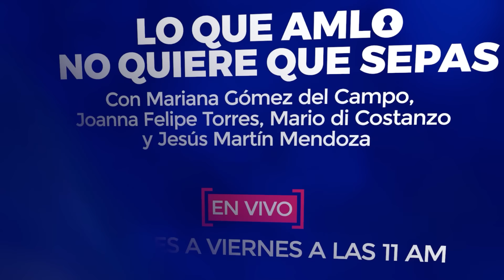🤬 JENARO VILLAMIL es un MISERABLE: los CHAIROS AMENAZAN de M*ERTE a lo que HABLEN MAL de AMLO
Esta es la nueva estrategia de MORENA para infundir miedo en los ciudadanos rumbo a las elecciones: Amenazan de m*erte a opositores que hablen mal de Andrés Manuel López Obrador.

➡️ TRANSFERENCIA:
️Banca Mifel
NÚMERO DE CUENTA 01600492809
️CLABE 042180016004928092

¡SÍGUENNOS!

► ¿QUIERES ANUNCIARTE?